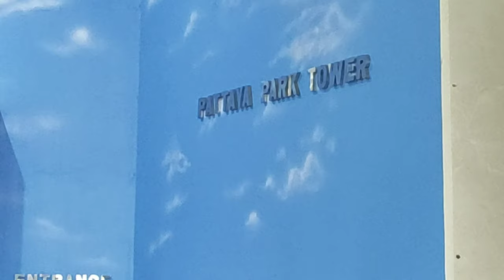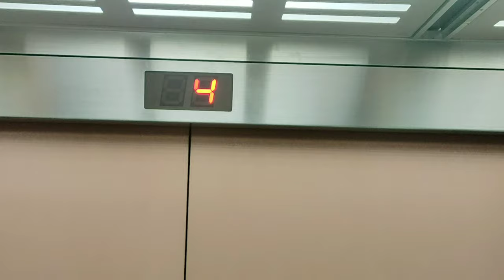Jump from 56 floor like Suicide ||Pattaya Park Tower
Hey, guys, this is Amit Mishra & thank you for taking out time to watch my video. Do "LIKE" the video if you enjoyed watching or Do "COMMENT" if you want to Suggest something or Appreciate my efforts.